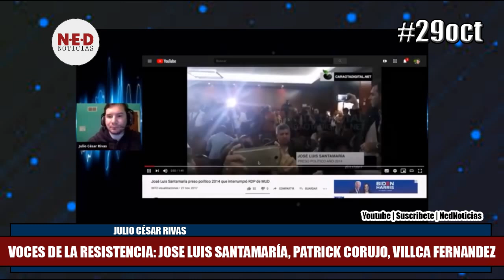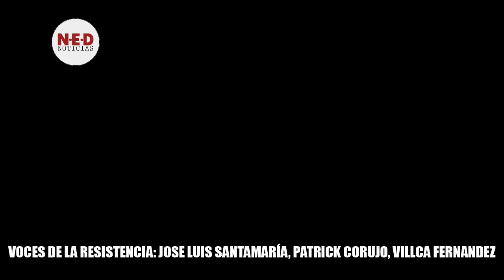VOCES DE LA RESISTENCIA 28oct Julio César Rivas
Voces de la Resistencia: Jose Luis Santamaría, Patrick Corujo, Villca Fernandez